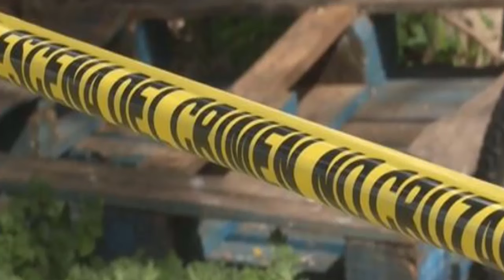De Ultimo Minuto!!! Identifican a dos hombres a los que les quitaron la vida